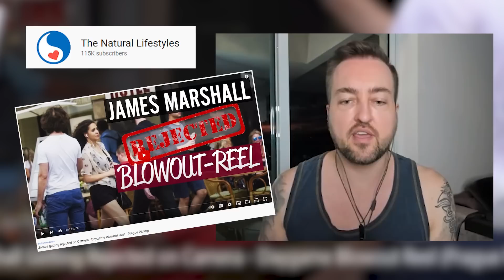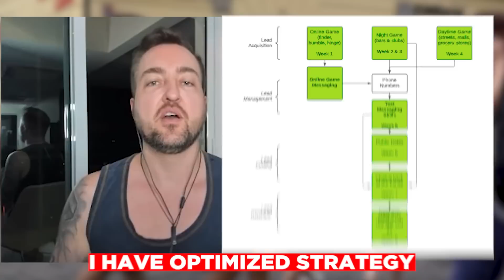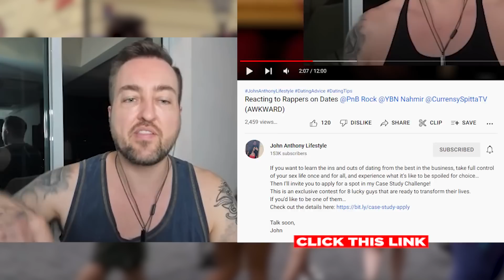James “BLOWOUT” Marshall (CRINGE) | (@TheNaturalLifestyles Reaction)